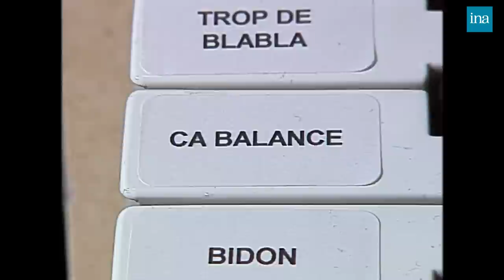Rolland Courbis : L'OM, Barthez, Tapie et Boli chez Thierry Ardisson | INA Arditube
Thierry Ardisson reçoit Rolland Courbis, ex-entraineur de l’Olympique de Marseille.
Rolland Courbis attaque notamment Bernard Tapie quant à son appréciation du départ de Laurent Blanc de l'OM. Sur sa carrière de joueur, il revient sur son départ de l'OM et son arrivée au Panathinaïkos d'Athènes, puis il évoque son passage en prison après les "affaires" avec le club de Toulon. Il dénigre ensuite l'actuel président de l'OM, Yves Marchand, avant de sous-entendre que Basile Boli a triché durant sa carrière sur sa date de naissance, il témoigne de la folle passion des supporters Marseillais pour leur club et de la sienne pour les casinos.